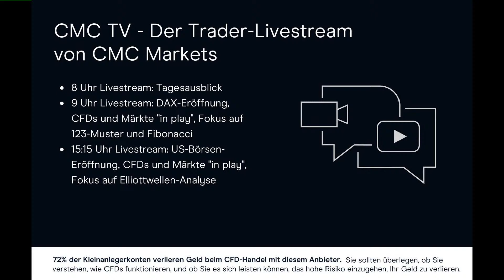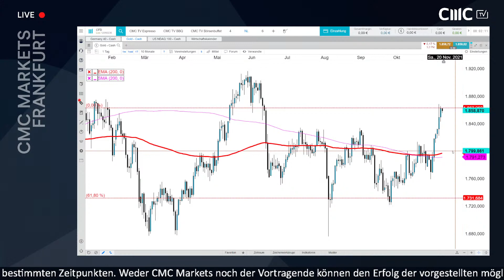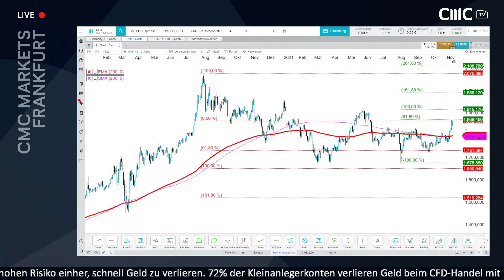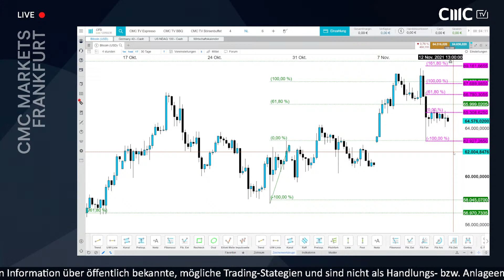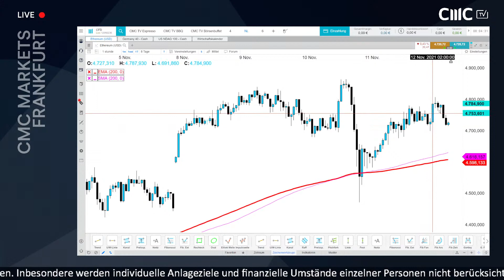DAX neuer Rekord, Wall Street korrigiert